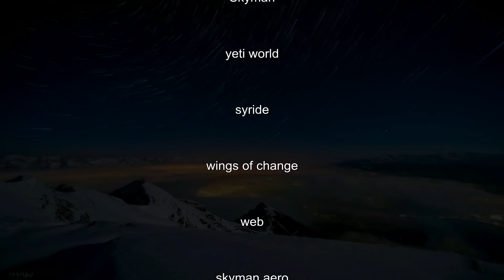F r e i h e i t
Biwak - Geflüster
ich habe als kleiner junge zugesehen, wie gewalt jede grenze überschreitet und alles zerstören kann,
ich habe als kleiner junge zugesehen wie meine mutter immer fremde männer nach hause brachte und ich immer angst hatte dass diese ihr weh tun würden,
ich habe als kleiner junge zugesehen wie meine mutter gebrannt hatte weil sie in ihrem alkoholwahn mit der brennenden zigarette eingeschlafen ist, als ich sie dann mit blossen händen löschte und danach die feuerwehr und polizei kam schrie sie er hat mich angezündet und die polizei verhaftete mich und nahm mich in handschellen mit.
ich habe als kleiner junge zugesehen, wie andere kinder zu weihnachten geschenke und ein warmes essen bekamen und ich in einem zimmer schlief wo keine fensterscheiben drinnen waren und alles gefroren war von der kälte dieser nacht.
ich habe als kleiner junge zugesehen, das es kein vertrauen und sicherheit gab in dieser gewaltvollen welt, geschweigeden von liebe und zuneigung.
ich habe als kleiner junge zugesehen wie mütter ihre kinder drückten und in den arm nahmen und mir das komisch vorkam weil ich das nicht kannte.
ich habe als kleiner junge zugesehen, jede nacht viele jahre lang was es heisst alleine, einsam und ohne hoffnung zu sein.
ich habe als kleiner junge zugesehen das mir schmerzen nichts mehr anhaben konnten ich gewöhnte mich daran es tat mir nicht mehr weh wenn man mir schmerzen zu fügte, nur mein herz das weinte so viele nächte.
also was will mir einer sagen oder erklären in dieser welt der glaubt er wisse auf alles einen rat und wisse so viel zu raten :-), diese verwöhnten nosenbohrer...
heute habe ich ein schönes leben
heute habe ich familie menschen die ich liebe
heute habe ich freunde auf die ich mich verlassen kann und die nehmen mich so wie ich bin
heute habe ich wärme und vertrauen die meinen weg begleiten
heute kann ich lachen und schreien vor glück
heute lebe ich mein leben genauso wie ich es will ohne gewalt und schmerz
heute gehe ich in die berge bleibe dort eine zeit lang nur für mich denn es ist die zeit nur mit dir die alles vergessen lässt
heute kann ich fliegen und habe die freiheit so hoch zu fliegen wie ich will bis zu den wolken und zurück.
heute führe ich ein leben in ruhe und stille und manchmal schreie ich vor glück
heute habe ich hunger, schmerzen, gewalt, habgier und wahnsinn vergessen
heute ist alles gut weil ich nie aufgegeben habe…
also was will mir einer sagen oder erklären wie ich mein leben zu leben habe oder soll,  oder mir einen rat hat…diese verwöhnten nosenbohrer...
danke ich brauche keinen rat, ich weiss was ich zu tun habe,
nämlich nur eines zu leben und einfach nur zu sein und über den wolken schweben…
Nosenbohrer
Markus Gründhammer
Skyman